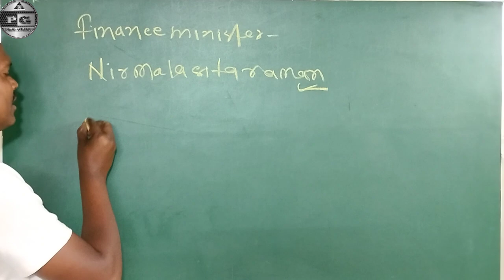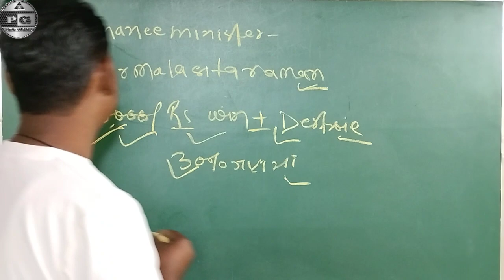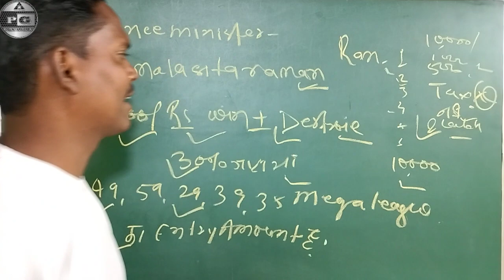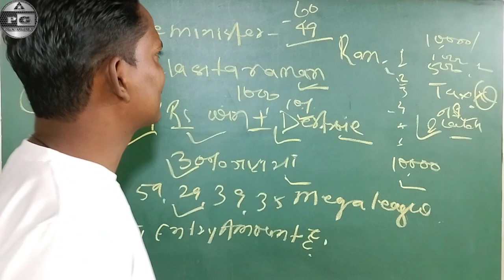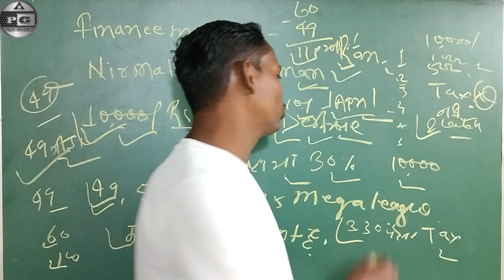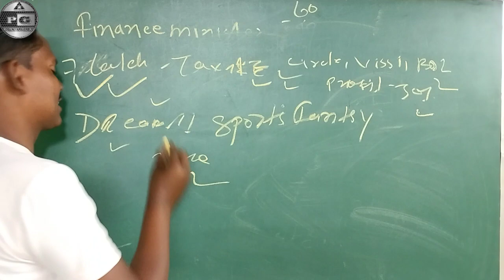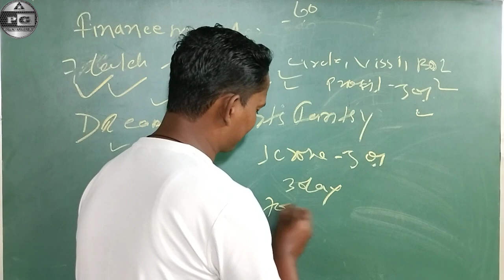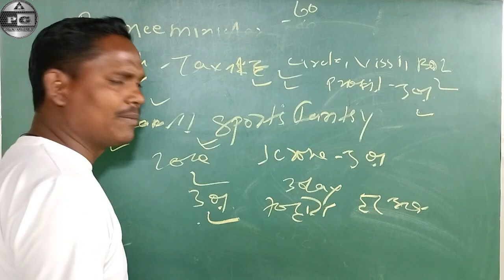Dream11 New Update 2023 ! भारत सरकार ने जारी किए नए निर्देश ?क्या बंद हो जायेगा DREAM 11?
My Telegram channel for free teams

Refer code 👉 AMAR4560

dream11 me captain or vice captain kise chune
how to select captain and vice captain in dream11
dream11 me captain or vice captain kaise select kare
dream11 me captain or vice captain kaise chune
dream11 captain or vice captain kya hota hai
dream11 me c or vc kya hota hai
dream11 me 1crore kaise jeete
grand league team for dream11
grand league team for dream11 telegram
best grand league team provider
dream11 grand league tips
dream11 grand league tips in hindi
how to create dream11 grand league team
how to make grand league team
dream11 team
dream11 c or vc kaise banaye

Dream11
dream11 rank 1 tricks
dream11 se paise kaise jite
dream11 winning tips and trick
kya dream11 fraud Karti hai
dream11 se 1crore Kaise jeete
dream11 se 2crore kaise jite
crorepati kaise bane
dream11 se crorepati kaise bane
dream11 me gl team kaise banaye
dream11 me gl kaise win kare
kya dream11 ek satta company hai
dream11 winning live proof
dream11 New update
dream11 withdrawal solution
dream11 withdrawal problem
dream11 me mega league kaise win kare
dream11 hack
dream11 hacker
dream11 hack kaise kare
dream11 par rank1 kaise laye
dream11 privacy settings video
dream11 withdrawal
dream11 kaise khele
dream11 team
dream11 Winner
dream11 Winner live proof
dream11 new update
dream11 tax new update
dream11 new update 2023
dream11 new  video
dream11 new video 2023
dream11 hacker
dream11 tax return update
dream11 new tax refund system
dream11 2023

dream11 information
dream11 new update
dream11 se paise kaise jeete
dream11 team of today match
dream11 scam
dream11 new features
prediction guruji
dream11 hack
dream11 se loss cover kaise kare
dream11 loss cover trick
dream11 new video
dream11 new tax system
dream11 2023